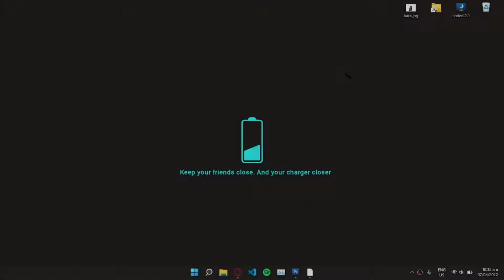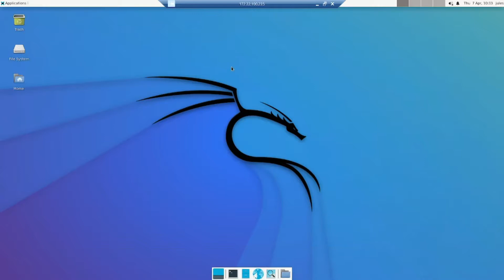WSL2 | How to open working Kali Linux GUI in Windows 11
This video is for demonstration purposes only. DO AT YOUR OWN RISK

To open GUI, you must download and install the packages first using the commands:

1. sudo apt install xfce4
2. sudo apt install xrdp